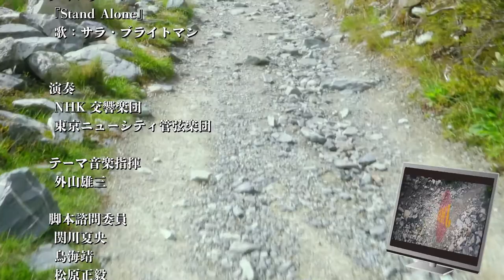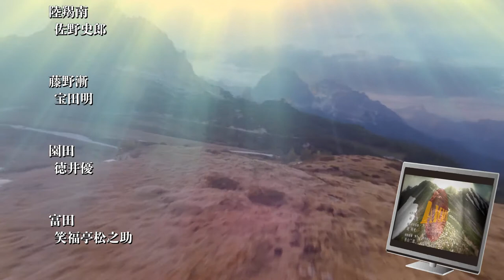【NHKドラマ 坂の上の雲】のオープニングをフリー素材だけで作ってみた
フリー素材だけで作りました。
Made with only free materials.

ロケ地など不明なところが多く、素材の収集に苦慮しました。
情報をご存知な方、ご教示いただけると助かります。
最終的には、同じ場所の素材で作り直したいと考えています。

🎬脚本
　野沢尚 / 柴田岳志 / 佐藤幹夫 / 加藤拓

🎬原作
　司馬遼太郎『坂の上の雲』

🎬音楽
　久石譲

🎬題字・刻字
　司馬遼太郎

🎬語り
　渡辺謙

🎬演出
　柴田岳志 / 佐藤幹夫 / 加藤拓 / 木村隆文 / 一色隆司

■BGM

深夜のピアノ
・Motoyuki さん

■シーン01

■シーン02

■シーン03

■シーン04

■シーン05

■シーン06

■シーン07

■シーン08

🎬出演

・秋山真之　　　　　　　　：本木雅弘
・秋山真之　　　　　　　　：小林廉
・秋山好古　　　　　　　　：阿部寛
・秋山好古　　　　　　　　：田中祥平
・秋山好古　　　　　　　　：染谷将太
・秋山多美　　　　　　　　：松たか子
・秋山貞　　　　　　　　　：竹下景子
・秋山久敬　　　　　　　　：伊東四朗
・秋山季子　　　　　　　　：石原さとみ
・稲生真履　　　　　　　　：加納竜
・秋山与志子　　　　　　　：新井優歌
・秋山健子　　　　　　　　：松浦愛弓
・秋山信好　　　　　　　　：小山颯
・正岡子規　　　　　　　　：香川照之
・正岡子規　　　　　　　　：ささの貴斗
・正岡律　　　　　　　　　：菅野美穂
・正岡律　　　　　　　　　：吉田里琴
・正岡八重　　　　　　　　：原田美枝子
・大原観山　　　　　　　　：真実一路
・広瀬武夫　　　　　　　　：藤本隆宏
・広瀬勝比古　　　　　　　：五宝孝一
・広瀬智満　　　　　　　　：下川江那
・東郷平八郎　　　　　　　：渡哲也
・加藤友三郎　　　　　　　：草刈正雄
・飯田久恒　　　　　　　　：蟹江一平
・永田泰次郎　　　　　　　：頼三四郎
・伊地知彦次郎　　　　　　：ダンカン
・清河純一　　　　　　　　：小林高鹿
・鈴木　　　　　　　　　　：永田耕一
・山本信次郎　　　　　　　：日野誠二
・安保清種　　　　　　　　：土平ドンペイ
・長谷川清　　　　　　　　：宮下裕治
・今村信次郎　　　　　　　：伊東潤
・枝原百合一　　　　　　　：瑞木健太郎
・布目満造　　　　　　　　：大窪晶
・玉木信介　　　　　　　　：磯野正一
・山崎厳亀　　　　　　　　：明石鉄平
・三浦忠　　　　　　　　　：神野崇
・野口新蔵　　　　　　　　：増山耕平
・島村速雄　　　　　　　　：舘ひろし
・鈴木貫太郎　　　　　　　：赤井英和
・有馬良橘　　　　　　　　：加藤雅也
・岩村団次郎　　　　　　　：山口馬木也
・成川揆　　　　　　　　　：田中要次
・山田彦八　　　　　　　　：石井洋祐
・森山慶三郎　　　　　　　：高杉亘
・松井健吉　　　　　　　　：中村圭太
・佐藤鉄太郎　　　　　　　：杉山文雄
・山路一善　　　　　　　　：内倉憲二
・山本権兵衛　　　　　　　：石坂浩二
・伊東祐亨　　　　　　　　：山野史人
・財部彪　　　　　　　　　：飯田基祐
・山下源太郎　　　　　　　：鷲生功
・杉野孫七　　　　　　　　：古本新乃輔
・平野松三郎　　　　　　　：木村昇
・栗田　　　　　　　　　　：野村修一
・八代六郎　　　　　　　　：片岡鶴太郎
・日高壮之丞　　　　　　　：中尾彬
・花田　　　　　　　　　　：須田邦裕
・人見　　　　　　　　　　：大木聡
・下村延太郎　　　　　　　：松尾敏伸
・浅井正次郎　　　　　　　：深作覚
・志津田　　　　　　　　　：高橋光宏
・成田　　　　　　　　　　：田渕大
・寺垣　　　　　　　　　　：加藤佳男
・諸岡　　　　　　　　　　：荻原紀
・久保田　　　　　　　　　：櫻庭博道
・乃木希典　　　　　　　　：柄本明
・乃木静子　　　　　　　　：真野響子
・乃木保典　　　　　　　　：橋爪遼
・乃木勝典　　　　　　　　：木崎浩之
・玉木文之進　　　　　　　：江良潤
・児玉源太郎　　　　　　　：高橋英樹
・児玉源太郎　　　　　　　：黒濱優至
・児玉久子　　　　　　　　：守田菜生
・野田　　　　　　　　　　：中島陽典
・山県有朋　　　　　　　　：江守徹
・長岡外史　　　　　　　　：的場浩司
・川上操六　　　　　　　　：國村隼
・有坂成章　　　　　　　　：矢島健一
・大山巌　　　　　　　　　：米倉斉加年
・松川敏胤　　　　　　　　：鶴見辰吾
・井口省吾　　　　　　　　：堤大二郎
・田中国重　　　　　　　　：嵐芳三郎
・筑紫熊七　　　　　　　　：ヨシダ朝
・伊地知幸介　　　　　　　：村田雄浩
・村上正路　　　　　　　　：勝野洋
・大迫尚敏　　　　　　　　：品川徹
・豊島陽蔵　　　　　　　　：川野太郎
・中村覚　　　　　　　　　：塩野谷正幸
・松村務本　　　　　　　　：桐山浩一
・大庭二郎　　　　　　　　：海部剛史
・大庭二郎　　　　　　　　：千葉哲也
・佐藤鋼次郎　　　　　　　：浜田学
・友安治延　　　　　　　　：深水三章
・一戸兵衛　　　　　　　　：西田聖志郎
・白井二郎　　　　　　　　：谷川昭一朗
・津野田是重　　　　　　　：永井浩介
・奈良武次　　　　　　　　：佐久間哲
・斎藤季治郎　　　　　　　：村上新悟
・永沼秀文　　　　　　　　：永澤俊矢
・稲垣　　　　　　　　　　：関戸将志
・熊谷　　　　　　　　　　：神尾佑
・中屋新吉　　　　　　　　：嶋尾康史
・中屋新吉　　　　　　　　：辻輝猛
・栗原幸衛　　　　　　　　：市瀬秀和
・清岡真彦　　　　　　　　：末宗慎吾
・佐藤秀四郎　　　　　　　：田上晃吉
・小林環　　　　　　　　　：片岡暁孝
・黒木為禎　　　　　　　　：清水紘治
・野津道貫　　　　　　　　：宗近晴見
・藤井茂太　　　　　　　　：宮内敦士
・奥保鞏　　　　　　　　　：伊吹剛
・落合豊三郎　　　　　　　：伊藤洋三郎
・明石元二郎　　　　　　　：塚本晋也
・森林太郎　　　　　　　　：榎木孝明
・山地元治　　　　　　　　：森本レオ
・遠藤慎司　　　　　　　　：小林隆
・明治天皇　　　　　　　　：尾上菊之助
・伊藤博文　　　　　　　　：加藤剛
・小村寿太郎　　　　　　　：竹中直人
・陸奥宗光　　　　　　　　：大杉漣
・井上馨　　　　　　　　　：大和田伸也
・桂太郎　　　　　　　　　：綾田俊樹
・松方正義　　　　　　　　：大林丈史
・久保　　　　　　　　　　：石丸謙二郎
・金子堅太郎　　　　　　　：緒形幹太
・栗野慎一郎　　　　　　　：利重剛
・杉村虎一　　　　　　　　：黒田アーサー
・伊集院彦吉　　　　　　　：亀山忍
・秋月　　　　　　　　　　：市山貴章
・都築馨六　　　　　　　　：清水柳一
・高橋是清　　　　　　　　：西田敏行
・深井英五　　　　　　　　：渡部賢治
・陸羯南　　　　　　　　　：佐野史郎
・古島一念　　　　　　　　：建蔵
・福本日南　　　　　　　　：小林利也
・国分青崖　　　　　　　　：古川伴睦
・高浜虚子　　　　　　　　：森脇史登
・高浜虚子　　　　　　　　：ささの友間
・河東碧梧桐　　　　　　　：大藏教義
・河東碧梧桐　　　　　　　：松川尚瑠輝
・伊藤左千夫　　　　　　　：岸本光正
・柳原極堂　　　　　　　　：伊嵜充則
・寒川鼠骨　　　　　　　　：菟田高城
・内藤鳴雪　　　　　　　　：加世幸市
・佐藤紅緑　　　　　　　　：薬師寺順
・藤野漸　　　　　　　　　：宝田明
・園田　　　　　　　　　　：徳井優
・戒田　　　　　　　　　　：上田耕一
・富田　　　　　　　　　　：笑福亭松之助
・イチ公　　　　　　　　　：松田圭祐
・タダシ　　　　　　　　　：坂口淳
・夏目金之助　　　　　　　：小澤征悦
・よし　　　　　　　　　　：佐々木すみ江
・山田武太郎　　　　　　　：中野雄一
・竹本都　　　　　　　　　：水野貴以
・柴田環　　　　　　　　　：松田珠希
・関甲七郎　　　　　　　　：松村良太
・菊池謙二郎　　　　　　　：野呂朋大
・清水則遠　　　　　　　　：菊地真之
・井林弘政　　　　　　　　：檜尾健太
・神谷豊太郎　　　　　　　：辰巳智久
・長谷川祖吉　　　　　　　：織本順吉
・政吉　　　　　　　　　　：螢雪次朗
・大柴隆二　　　　　　　　：五十嵐貴裕
・菅野彦蔵　　　　　　　　：本庄正季
・宗像繁丸　　　　　　　　：藤木勇人
・津田三蔵　　　　　　　　：岡けんじ
・李鴻章　　　　　　　　　：任大恵
・袁世凱　　　　　　　　　：薛勇
・袁克定　　　　　　　　　：ジャッキー・ウー
・丁汝昌　　　　　　　　　：徐文彬